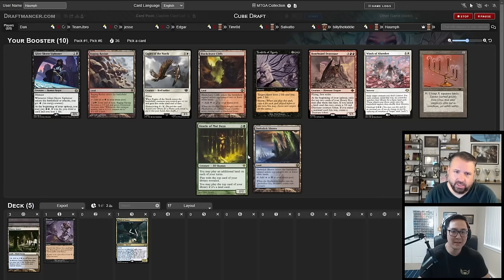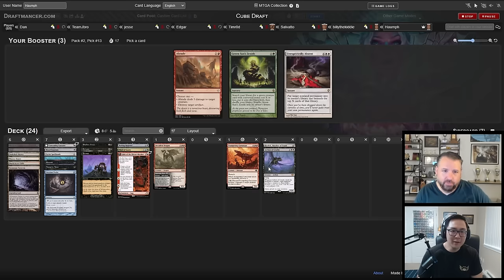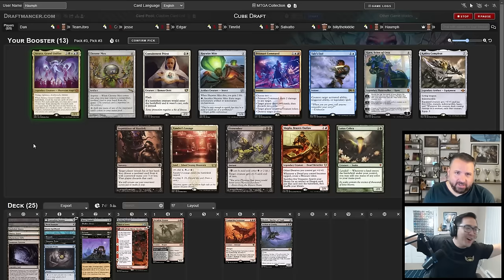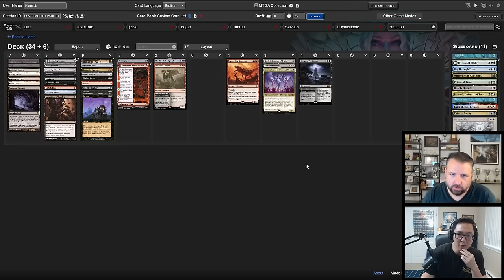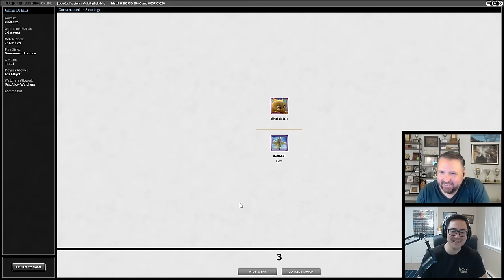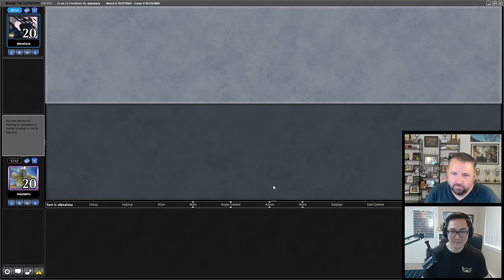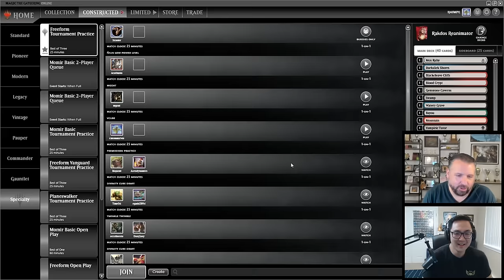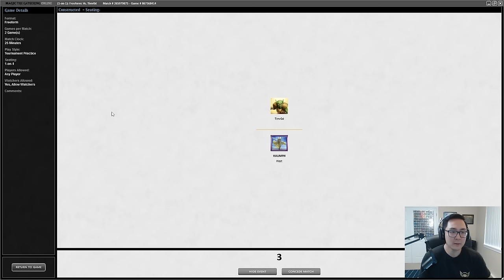Drafting With LSV: Lutrianimator Is Best Reanimator | Vintage Cube Draft | MTGO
LSV joins us as we kick things off with a Mox Ruby followed by some super interesting picks that you would only make in a team draft. Lots of
great learning moments in this one.

Timestamps:
0:00 Draft
30:49 Round 1
58:48 Round 2
1:21:50 Round 3